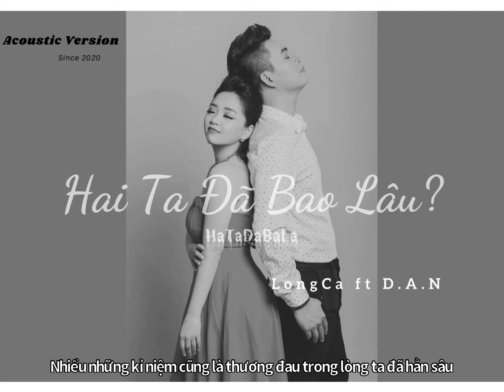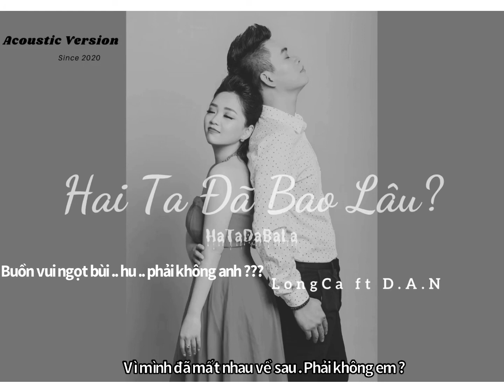D.A.N ft LONGCA | HAI TA ĐÃ BAO LÂU...? (Version Acoustic) | HaTaDaBaLa | MV lyrics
Một MV lyrics nhỏ nhỏ xinh xinh cho Acoustic version của bài HaTaDaBaLa gửi tặng cả nhà vào những ngày hè nắng mưa thất thường và Happy Birthday HaTaDaBaLa được 1️⃣ tuổi 😇😎
🎼Composer: Nhạc sĩ Hoài An
🎤Singer: LongCa ft D.A.N
🎸Guitarist: Phúc Đỗ
🎧🎹Record and Master: Vũ Thắng 2T Studio
☞ Bản quyền thuộc về Dương Ánh Nga D.A.N
© Copyright by Dương Ánh Nga D.A.N Channel ☞ Do not Reup